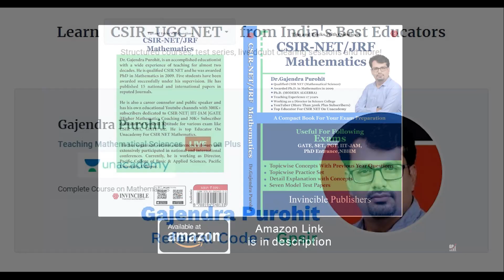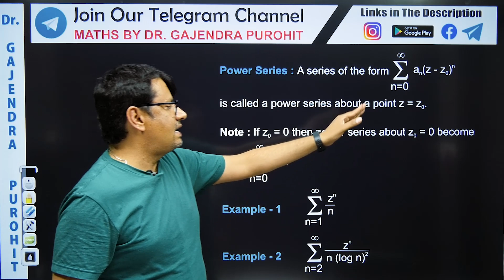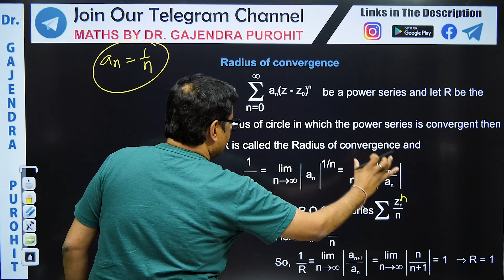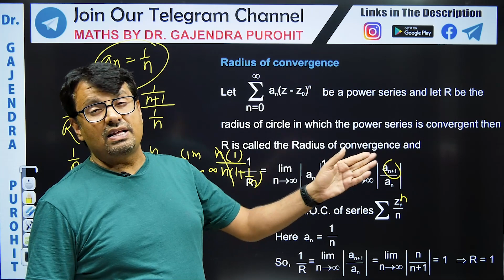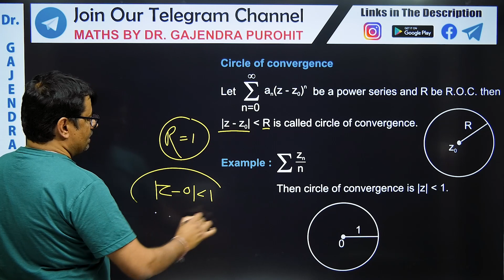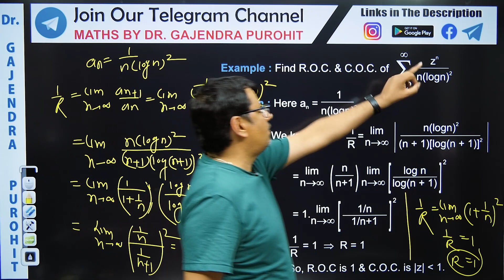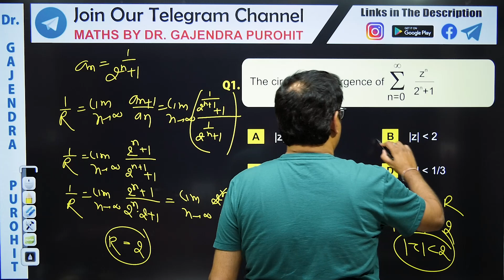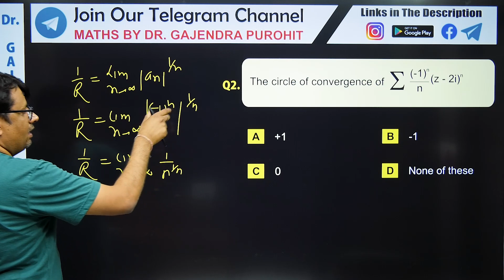Radius of Convergence - Power Series | Complex Analysis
This video lecture on Radius of Convergence - Power Series  | Complex Analysis | Examples | Definition With Examples | Problems & Concepts by GP Sir will help Engineering and Basic Science students to understand the following topic of Mathematics:
1. Definition of Radius of Convergence with Examples.
2. What is Power Series and How to Find Radius of Convergence.
3. What is a circle of convergence in Complex Analysis.
4. Short Trick To Find Radius of Convergence.
5. This helpful For CSIR NET, IIT-JAM, GATE Exams.
6. This is Part Of Complex Analysis

Time Stamps
0:00  | An Intro.
0:50  | Power Series Definition & Examples
2:36  | Radius of Convergence Definition & Examples
4:37  | Circle of Convergence Definition & Examples
5:22  | Example 1 Radius of Convergence
8:12  | Question-1
10:01  | Question-2
11:00 | Conclusion Of Lecture

Dr.Gajendra Purohit